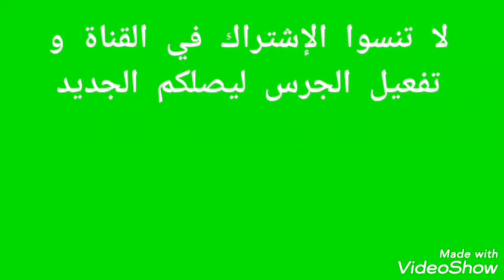طريقة تحضير الكريب الوصفة الناجحة